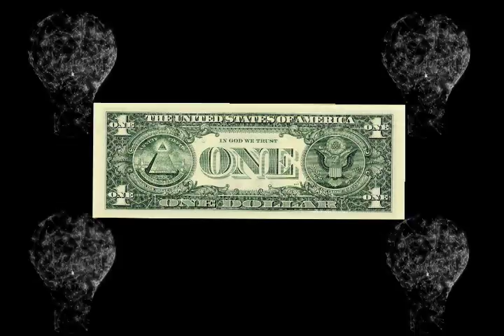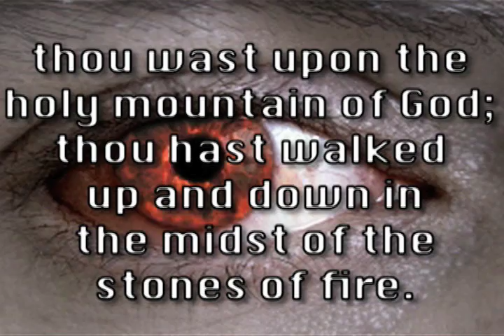"POWER" -The All Seeing- (PT.1)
A short film on the TRUE origin and symbolic meaning of the All Seeing Eye. Must See.